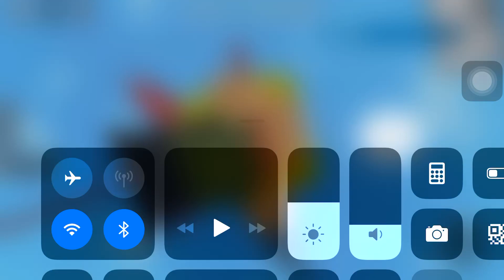if he was south park (not my game)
It is not my game